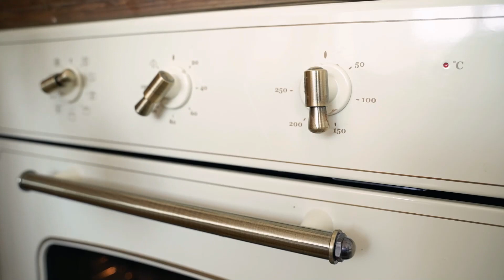Como Assar Bolo no Forno Elétrico com Perfeição!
Como Assar Bolo no Forno Elétrico 👇Acesse agora o melhor curso para confeiteiras no Brasil👇

✅ SOBRE O VÍDEO:

No vídeo de hoje eu vou tirar todas as suas dúvidas sobre forno elétrico para você assar os seus bolos com perfeição.

00:00 Introdução
00:15 Olá…
00:51 Forno elétrico: vale a pena?
01:22 Consumo de energia
03:14 Preparando o forno
03:23 Resistência
04:23 Vantagem do forno elétrico
05:42 Forno regulado?